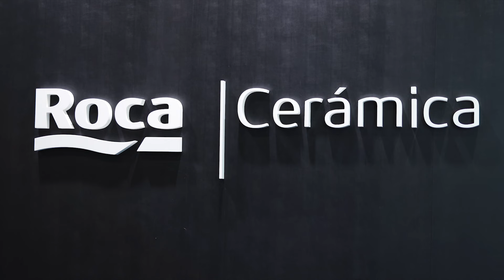Mármores Clássicos - Roca Cerámica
Sinônimo de sofisticação e tido como a mais clássica das rochas ornamentais, o mármore é a escolha certeira para projetos elegantes. Seja em suas composições mais clássicas ou exóticas, é fonte infinita de inspiração e protagoniza diversas das linhas de produtos Roca Cerámica.

Com a tecnologia de impressão HD, e agora a Mineral Lab, produzimos, em nossa fábrica, peças que trazem as nuances do mármore natural, com suas infinitas variações de veios e tonalidades.